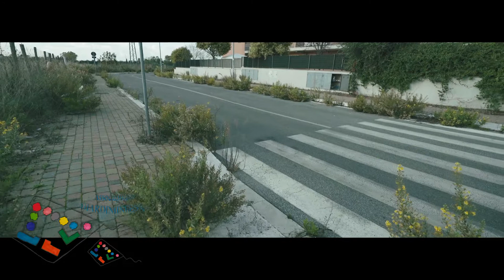ASSOCIAZIONE Giardini in FESTA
Intervento di pulizia di Via Maccagnani da parte dei residenti.
Sabato 1 Febbraio, come ormai consolidata tradizione, alcuni residenti di Via Maccagnani sono scesi in strada "armati" di attrezzi per il giardinaggio, ramazze, guanti e sopratutto tanta buona volontà per pulire Via Maccagnani da erba e sterpaglie; queste ultime, ormai divenute di medie dimensioni, oltre ad invadere sia i marciapiedi che la carreggiata, stavano rovinando il manto stradale. Nonostante sia stato un momento conviviale di partecipazione collettiva, fà riflettere come ad oggi, a dispetto dei ripetuti sollecitì verso gli enti competenti (sia Ama che ufficio giardini Municipale e Comunale), l'unica soluzione per vivere in un ambiente decoroso e pulito sia la mobilitazione dei residenti che si devono sostituire agli enti preposti.“